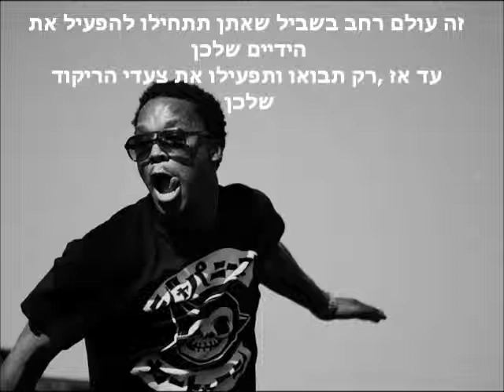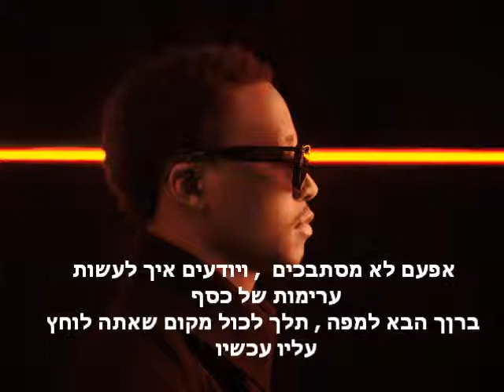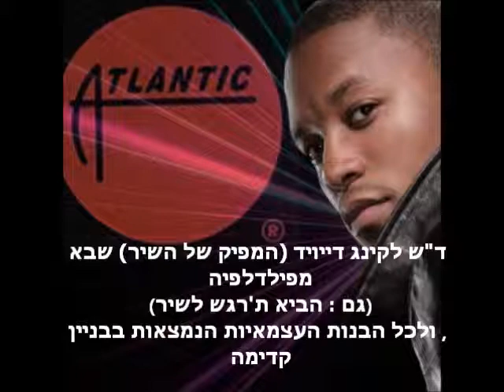Lupe Fiasco - Coming Up ft MDMA hebsub מתורגם